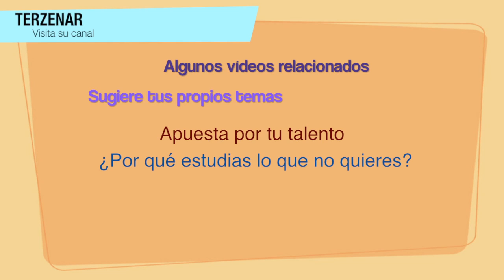Tiempo y espacio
SIGUEME